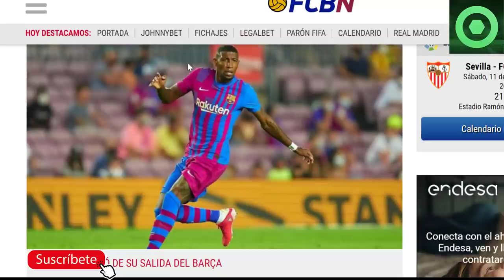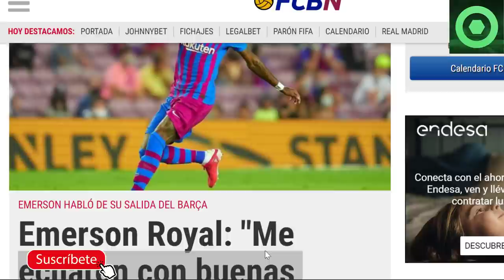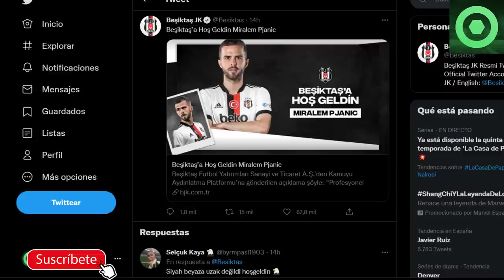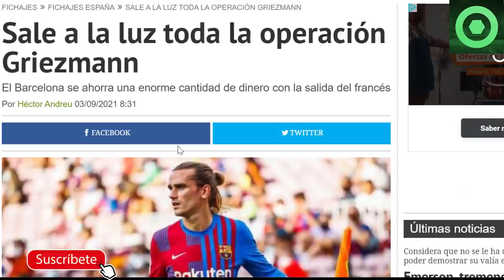🟥OFICIAL: NUEVA SALIDA en el BARÇA 🟥 EMERSON REVIENTA y ARREMETE contra el BARÇA 🟥LOGRO de LAPORTA🟥